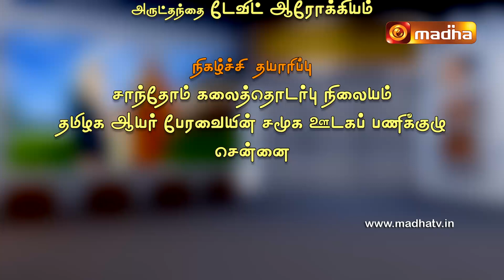Year of St.Joseph Epi - 07